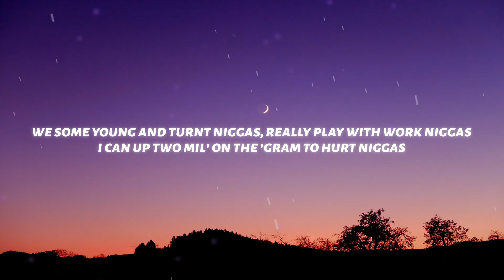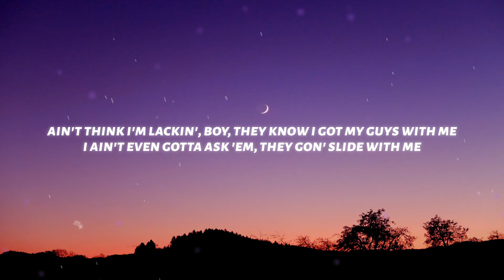Baby Money - Who Not Turnt (Lyrics) feat. 42 Dug, Tay B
♫ Baby Money  - Who Not Turnt (feat. 42 Dug, Tay B)

◼️Lyrics: Baby Money  - Who Not Turnt feat. 42 Dug, Tay B

[Intro: 42 Dugg]
(Smoke on the beat)
Pulled up in that new thing, beatin' on Forgis, yeah
Paid a hundred cash, don't need no mortgage
Foreign bitches with me, everything imported
And a couple wild niggas
Young nigga important

[Chorus: 42 Dugg]
Bitch, who not turnt? I ain't got what?
Still'll get served, eighty G's for a dove
Quarter million on the truck, bitch came right
Had a threesome, yeah, the freak one, bitch, the same night

[Verse 1: 42 Dugg]
Doggybone good, brought that shit back to the hood
Fifty for a feature, for my nigga, probably free
Mansion in the A, penthouse in the D
Ten houses on the East, probably own that
Ask Dot about me, I brought my own straps
No doubt, if I need it, I can get it
I done probably fucked all the bitches in the city
Neck five hundred, wrist about four-fifty

[Verse 2: Tay B]
Belly three hundred, can't forget the 560
Brand new Rolls truck, I don't even drive, really
Flexin' with a hundred K, man, that shit sound silly
Fuck 'em at the same time, man, that shit sound litty, yeah
We some young and turnt niggas, really play with work niggas
I can up two mil' on the 'Gram to hurt niggas
Like a crazy-ass bitch with the opps, I lurk niggas
Like a freak-ass bitch with the opps, I burnt niggas
You would think I never ever use condoms, 'cause I played it raw
Fuck a bitch and her best friend, then I play it off
I keep the stick in my hand like I'm playin' golf
Worker-ass nigga, why you out here tryna play the boss?
[Verse 3: Baby Money]
It's my decision, kill 'em all if you askin' me
My shoes a thousand, every step I take a half a G
My bitch a G, I bought a Wagen, this is not a Jeep
Picasso on my left wrist, it's a masterpiece
Ain't think I'm lackin', boy, they know I got my guys with me
I ain't even gotta ask 'em, they gon' slide with me
It's five o'clock, but I'm ridin' in a 550
Wanted revenge for your brother, then you die with it
Bitch, who not turnt?
Was ballin' 'fore they came, they know who got first
He was dissin' on the gang, then his crew got murked
I was shootin' out the Range, that's how his boo got hurt
Set his house up in flames, but he moved out first